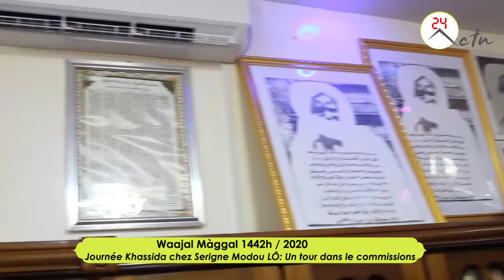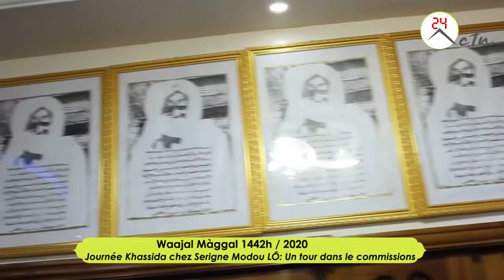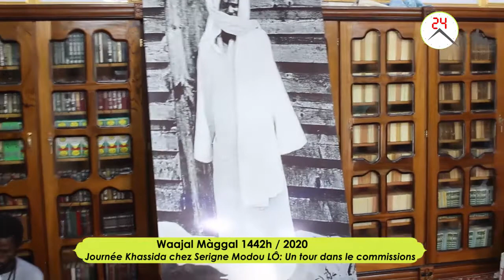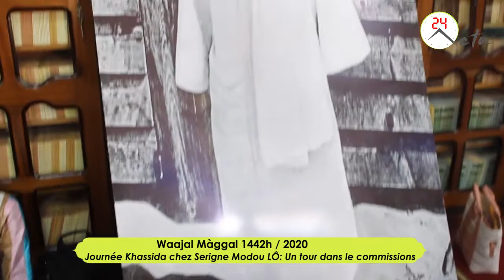Journée Khassida chez Serigne Modou LÔ : La Commission Accueil et hébergement